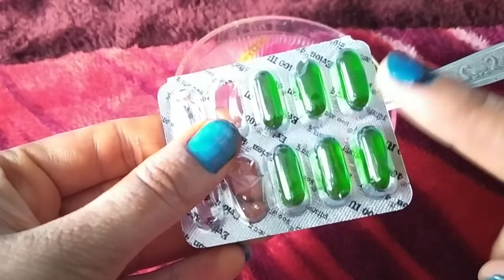Fairness Anti-Aging Cream झाईया, दागधब्बे7दिन मे खत्म करेHealthy स्किन,all skin types#antiagingcream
Hi
Welcome to "Saundaryaa"
Anti-Aging Cream 7 din me zaiya pigmentation dark spots jad se khatm।।
anti-agingcream
fairskin ब्यूटी टिप्स अंटीरिंकल्स glowing, skin, whitening cream,how to get galas skin,homemade remedies, remedy for natural whitening,

आपको इस वीडियो में बताऊंगी कि आप घर पर फ्लेक्स सीड क्रीम कैसे बनाए, जिससे आप की स्किन के सभी प्रोबलेम दूर हो जाते है।। एंटी एजिंग क्रीम, सौनबर्न की धूप से जुलस गई स्किन की जाईया,दाग़ धब्बे हटाएं, पिगमेंट pigmentation, anti aging, hatane me help karaga।।

I hope you liked "Saundaryaa's" video, If you do then please hit like and Subscribe to my channel for more good videos and stay connected with me on "Saundaryaa" YouTube channel. thanks for watching...

9 Signs That You Are Not Drinking Enough Water।।

we are trying to provide a good, valid, specific, detailed information. We are not a licensed professional so make sure with your professional consultant in case you need. All the content published in our channel is our own knowledge and creativity.